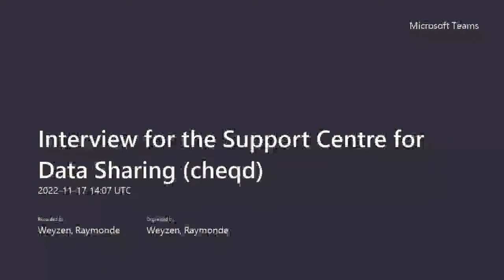Connecting data silos through SSI (cheqd)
Practice example interview with Fraser Edwards from cheqd.